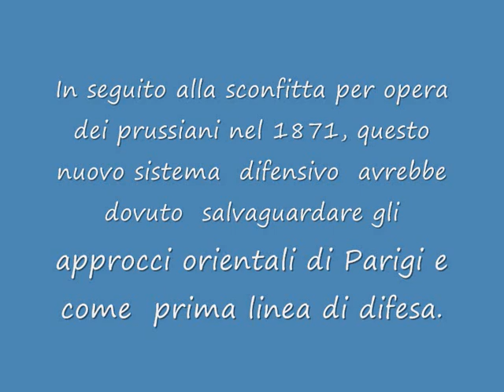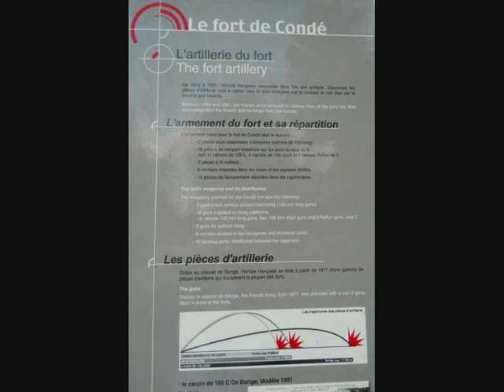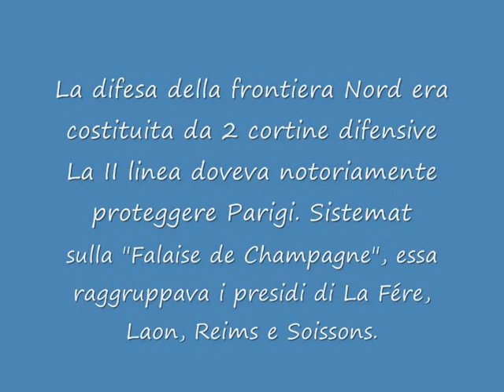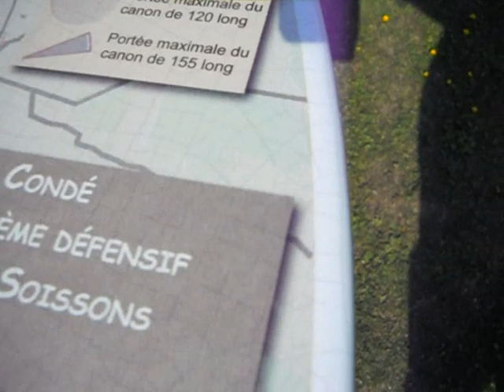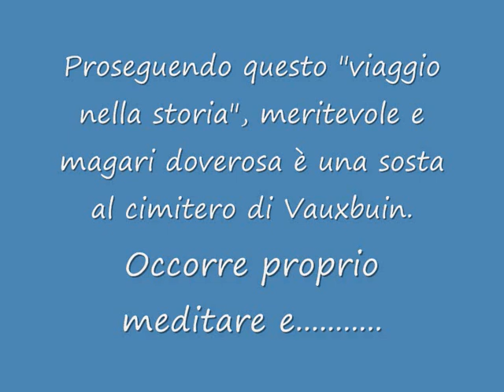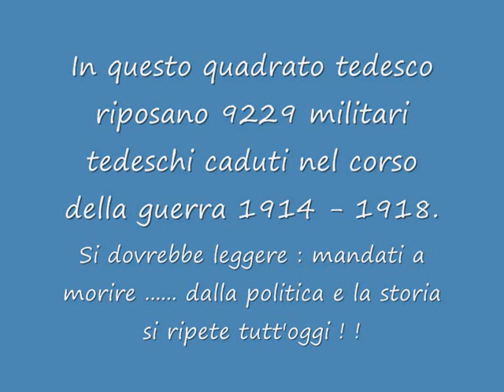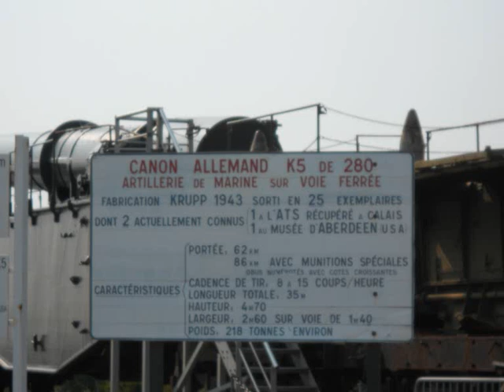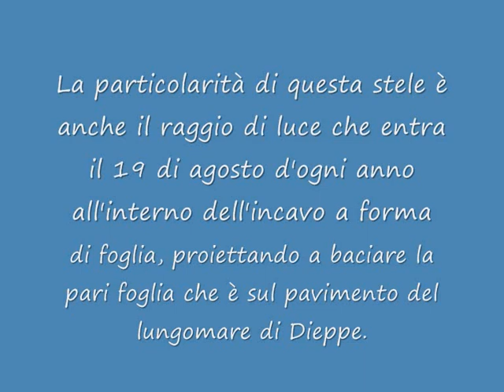Visitando la storia Parte seconda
Fort Condé, un brevissimo spazio a Soissons, la necropoli militare di Vauxbuin, le batterie Todt sulla Manica e Dieppe